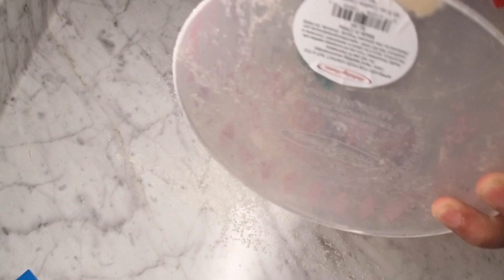Sourdough Stollen Recipe | Resep Roti Stollen Sourdough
Sourdough Stollen

Levain
20 grams sourdough starter at 100% hydration
10 grams sugar
40 grams water
90 grams all-purpose flour

Main Ingredients
75 grams raisins
100 grams fruitcake fruit blend
45 grams orange juice/rum
1 beaten egg (plus enough milk to make 115 grams)
25 grams sugar
3 grams salt
1/2 tsp vanilla extract
1/2 tbsp lemon zest
150 grams all-purpose flour
1/4 tsp mace/nutmeg
1/4 tsp ground cardamom
65 grams softened unsalted butter
30 grams nuts of choice (almonds for traditional version)
120 grams marzipan (optional)

Topping
10 grams melted butter
15 grams powdered sugar

1. Knead all levain ingredients until no dry bits remain. Rest until tripled in volume (mine: overnight/12 hours at 70F/21C). In a medium bowl, combine raisins, fruit blend and orange juice/rum. Let sit overnight along with levain.
2. Drain raisin mixture if there’s still plenty of liquid; set aside. Tear levain into smaller pieces and put it in mixing bowl. Add all remaining main ingredients except nuts and marzipan. Knead until dough is fully mixed and cohesive (it balls up around the hook). Knead in raisin mixture and nuts until combined. Place dough in oiled bowl. Rest until doubled in volume (mine: 3 hours at 70-73F/21-22C)
3. Deflate dough. Flour work surface and dough. Shape dough into an oval measuring about 10x6 inch/25x15 cm. If using, roll marzipan into 9 inch/22 cm log; place in the middle of dough. Fold long sides of dough like envelope to cover marzipan. Pinch ends to seal.
4. Place shaped dough on parchment-lined large baking pan. Cover with oiled plastic wrap. Rest dough until nearly doubled in volume (mine: 2 hours at 73-75 F/23-24 C)
5. Bake at 350 F/180 C for 35 minutes or until golden brown. Remove from oven; brush with melted butter and dust with powdered sugar.

Sourdough Stollen

Biang
20 gram sourdough starter
10 gram gula
40 gram air
90 gram terigu protein sedang

Bahan Utama
75 gram kismis
100 gram sukade
45 gram air perasan jeruk/rum
1 telur kocok (ditambah susu cair secukupnya hingga mencapai 115 gram)
25 gram gula
3 gram garam
1/2 sdm parutan kulit lemon
1/2 sdt vanilla extract
150 gram terigu protein sedang
1/4 sdt pala bubuk
1/4 sdt kapulaga bubuk
65 gram mentega tawar lunak
30 gram kacang sesuai selera (almond untuk versi tradisional)
120 gram marzipan (tidak wajib)

Topping
10 gram mentega cair
15 gram gula bubuk

1. Uleni seluruh bahan biang hingga tidak ada bagian yang kering. Diamkan hingga mengembang 3x lipat (punya saya: semalaman/12 jam di suhu 21C). Di wadah lain, aduk rata kismis, sukade dan air perasan jeruk. Diamkan semalaman juga.
2. Tiriskan campuran kismis bila masih ada sisa cairan cukup banyak; sisihkan. Sobek-sobek biang menjadi bagian kecil2 dan taruh di mangkok mixer. Tambahkan bahan utama lainnya kecuali kacang dan marzipan. Uleni sampai tercampur rata dan adonan menyatu.
3. Masukkan campuran kismis beserta kacang ke dalam adonan. Uleni hingga tercampur rata. Taruh adonan di wadah yang diolesi minyak. Diamkan hingga mengembang 2x lipat (punya saya: 3 jam di suhu 21-22 C)
4. Kempeskan adonan. Taburi meja dan adonan dengan tepung. Pipihkan adonan menjadi bulat lonjong ukuran sekitar 25x15 cm. Bila memakai marzipan, bentuk marzipan menjadi balok sepanjang 22 cm. Taruh marzipan di tengah adonan. Lipat kedua sisi panjang adonan seperti amplop untuk menutup marzipan. Rapatkan ujung-ujungnya.
5. Taruh adonan di loyang datar yang dialasi baking paper. Tutup adonan dengan plastic wrap yang diolesi minyak. Istirahatkan sampai mengembang hampir 2x lipat (punya saya: 2 jam di suhu 23-25C).
6. Panggang dengan suhu 180C selama 35 menit atau sampai kecoklatan. Keluarkan dari oven, lalu olesi mentega cair dan taburi gula bubuk.